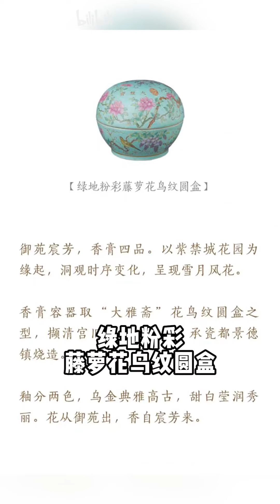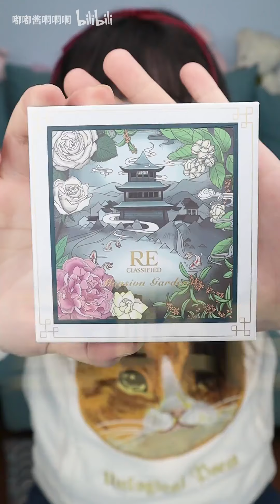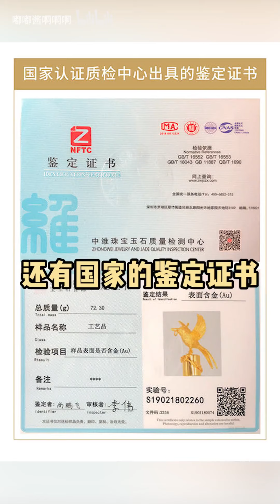中国制香3000年，这些中国殿堂级香水，却几乎快倒闭了！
【国货殿堂级香水】
  中国制香3000年
  这些中国殿堂级香水
  却几乎快倒闭了